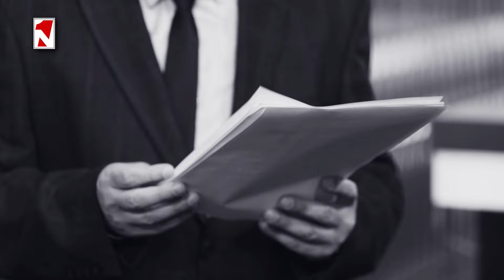Բեկումնային շրջան ենք թևակոխում. իշխանությունը պիտի պատասխանատու քայլեր կատարի